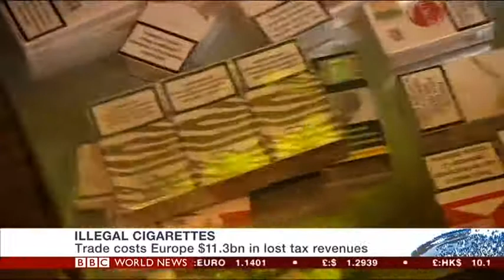The Illicit Trade in Cigarettes - New KPMG/RUSI Report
RUSI Research Fellow Cathy Haenlein introduces on BBC World a new report by KPMG commissioned by RUSI investigates the scale of the illicit cigarette trade in the EU, Norway and Switzerland.

This study reveals that over 9% of all cigarettes consumed in Europe in 2016 were illegal. Amounting to 48 billion cigarettes, these represent more than the total volume purchased legally in France, costing governments as much as €10.2 billion in lost tax revenues.

Despite the sustained threat, the report also shows that efforts by law enforcement contributed to an overall decline in the consumption of illegal cigarettes in Europe, from 9.8% of total consumption in 2015 to 9.1% in 2016. Additionally, ‘positive macroeconomic factors and a stable pricing environment' have contributed to reducing demand for illicit products.